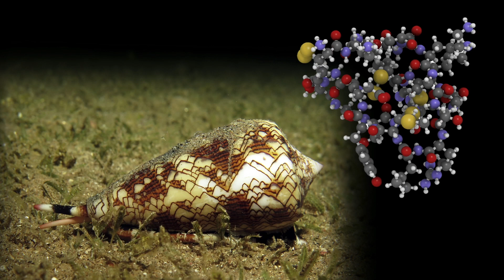Our Hidden Pharma-Sea | Sam Afoullouss | TEDxGalway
Sam explores the sea beds off the Irish coasts in order to discover hidden treasures in the form of therapeutic drugs.
Sam is a Science Foundation Ireland funded PhD scholar. His PhD focuses on isolating new natural products from corals and sponges from Ireland's deep sea.  Sam is a Science Foundation Ireland funded PhD scholar and winner of NUI Galway's Threesis in 2019. His PhD is focusing on isolating new natural products from corals and sponges from Ireland's deep sea. This talk was given at a TEDx event using the TED conference format but independently organized by a local community.